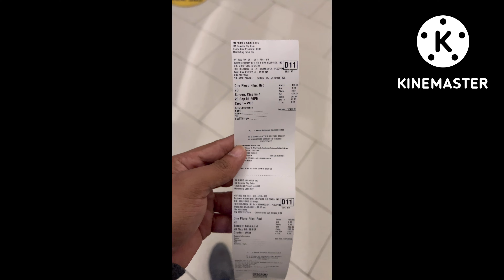MY LAST DAY IN CEBU 2022 SEE YOU NEXT YEAR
Nanood pala ako ng one piece red haahaha tapos konting review issue ng ford echosports 2015 model